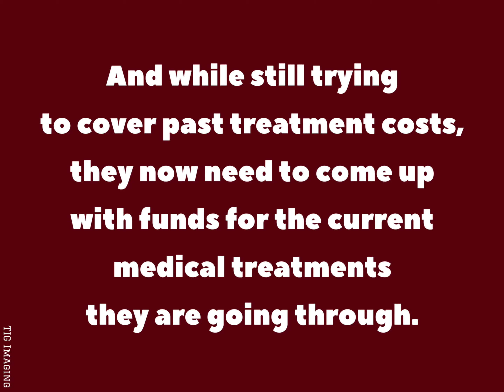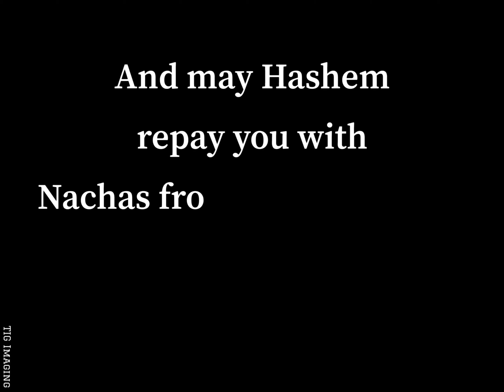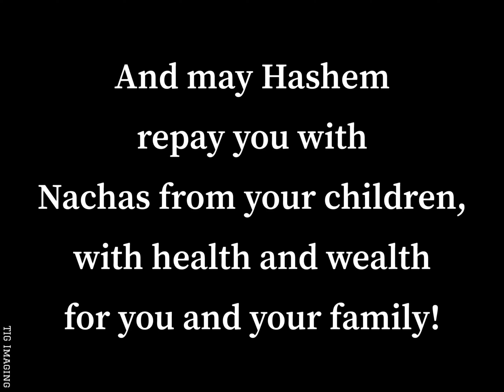Childless couple for over 28 years!